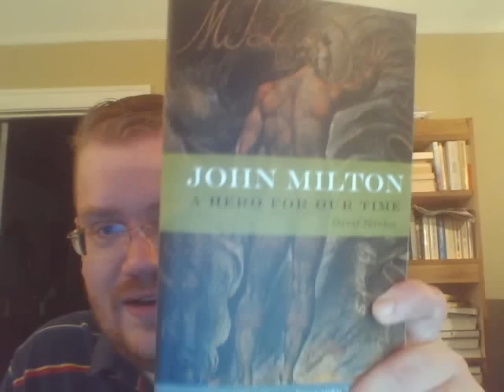Review of David Hawkes' "John Milton: A Hero For Our Time"